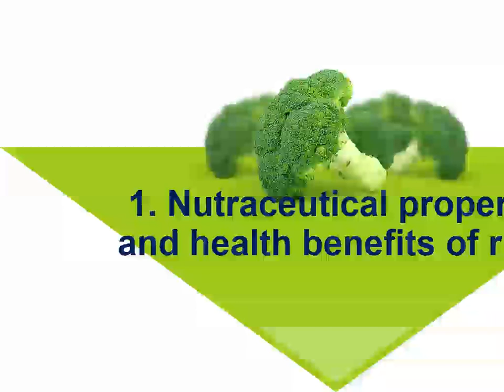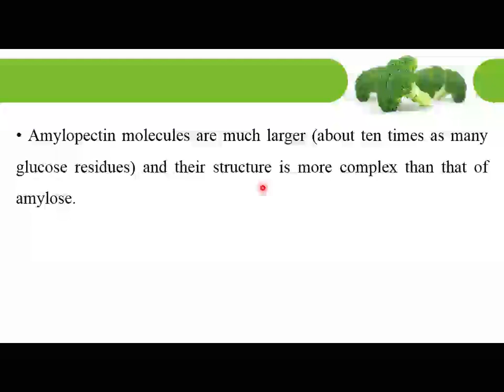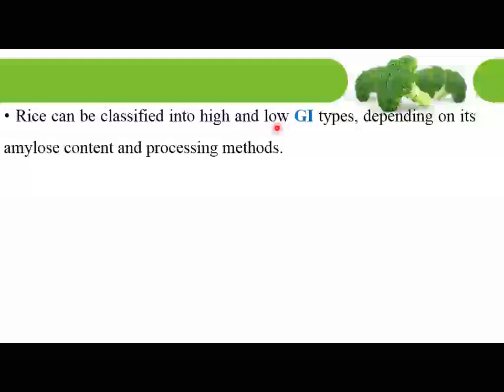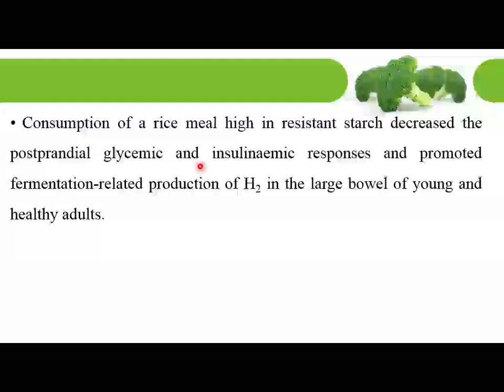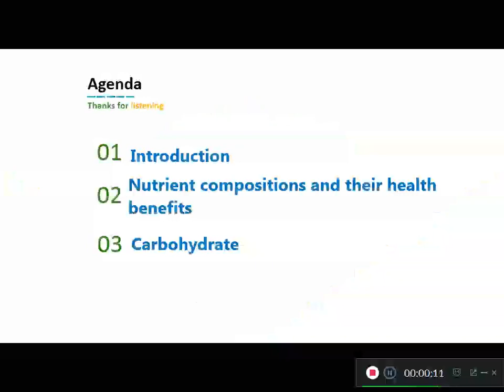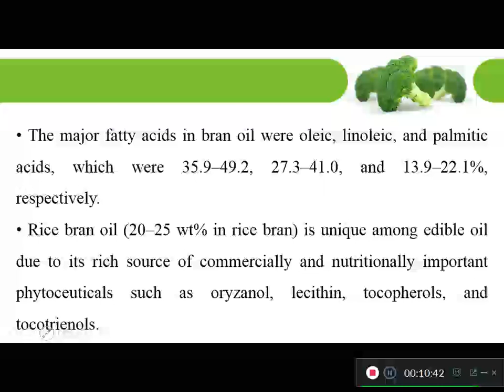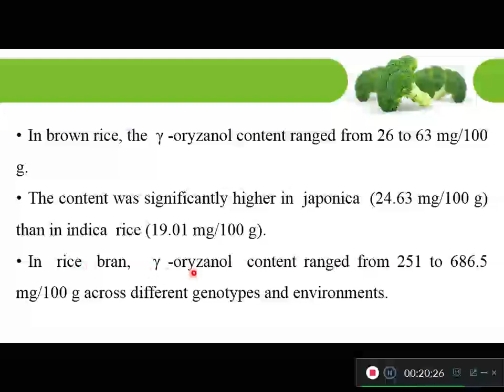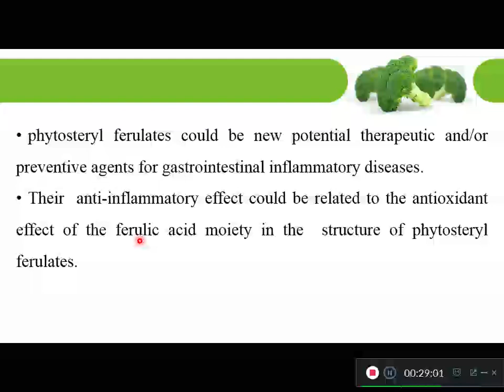1. Nutraceutical properties and health benefits of rice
Nutrient compositions and their health benefits
Carbohydrate
Lipid